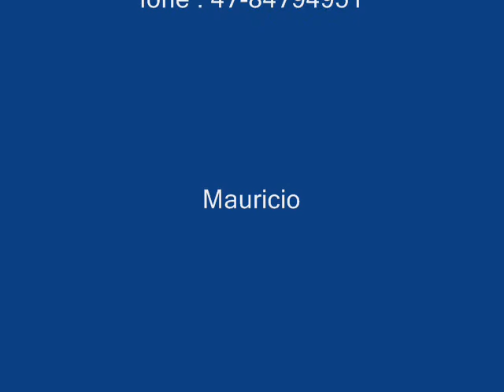Linha de envase de água de côco 47 84794951